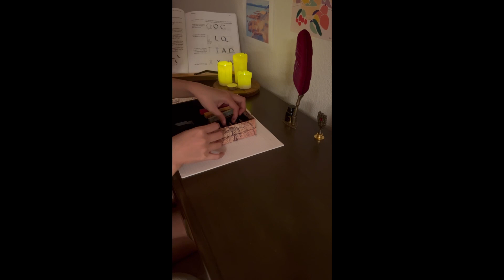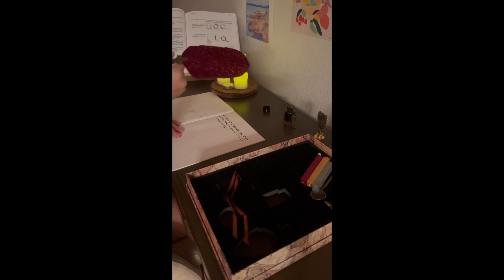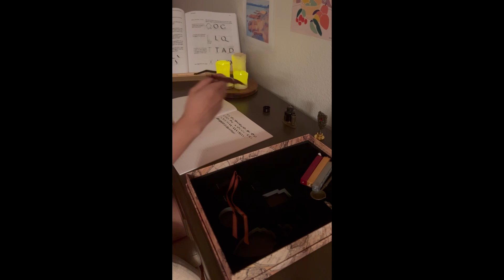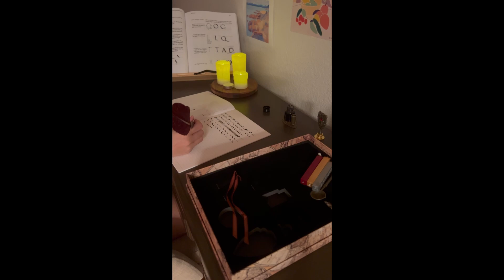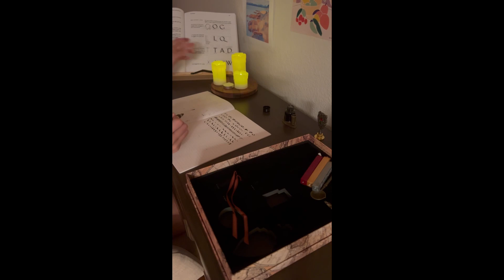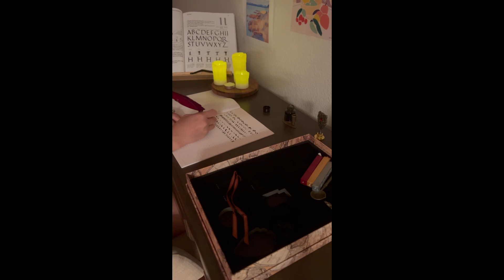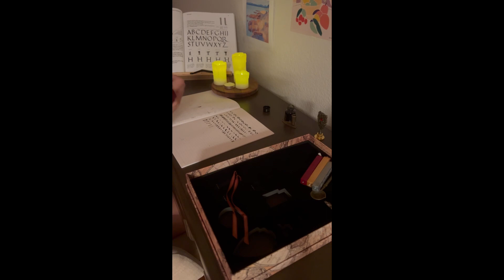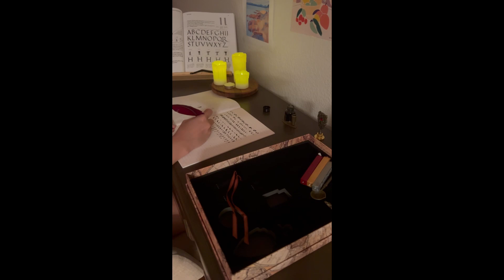ASMR | LoFi Music | Calligraphy Session 2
Trying western calligraphy again, but with a little bit more confidence this time!

Click on the subtitles button for some written commentary